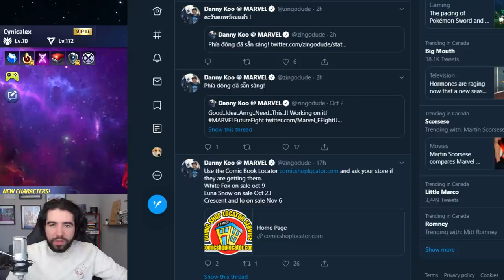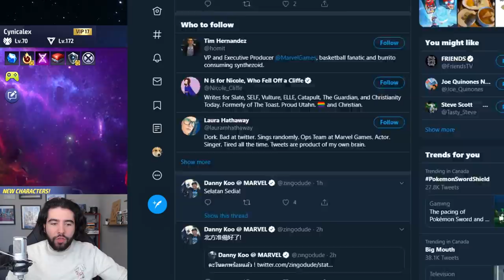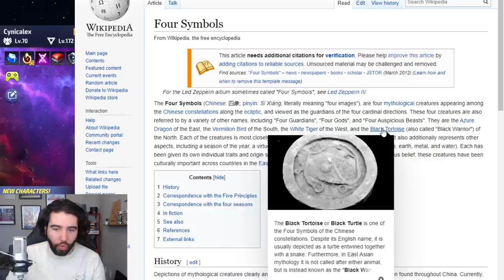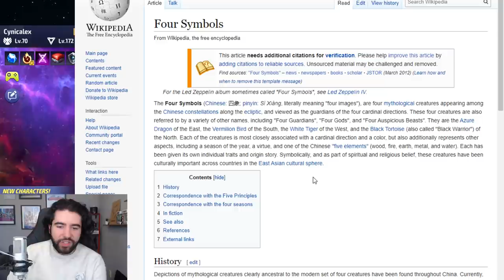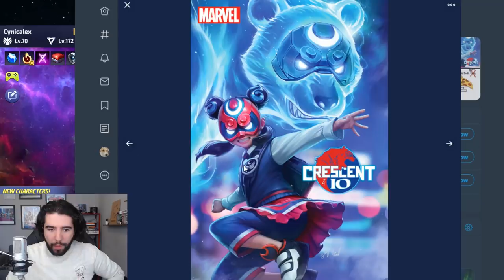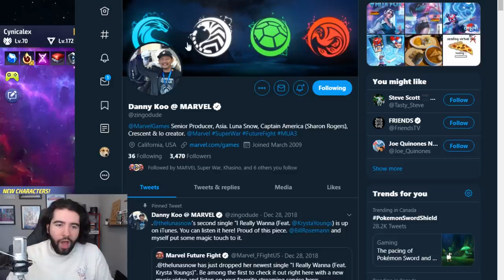NEW MFF TEASER TRAILER NYCC 2019 - Marvel Future Fight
MFF Dropped a Cryptic Teaser Trailer @ NYCC and it Leaves Us With a LOT of Questions & Speculation!